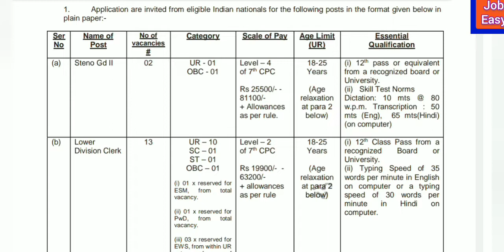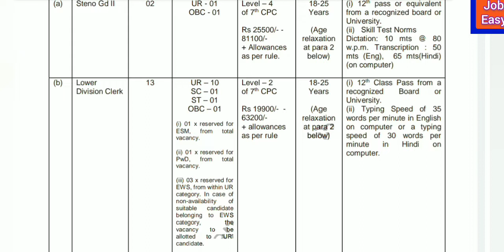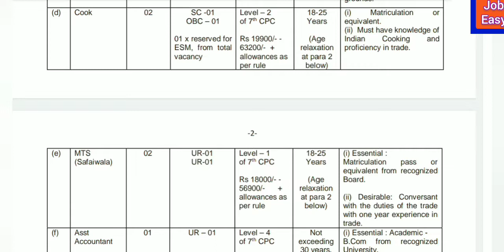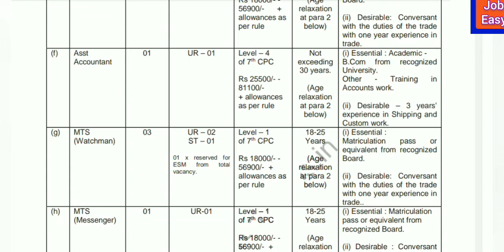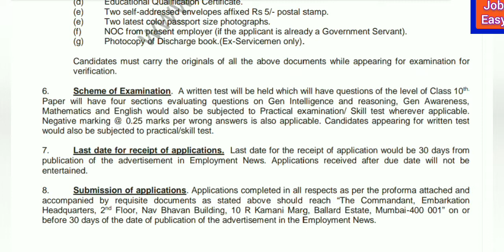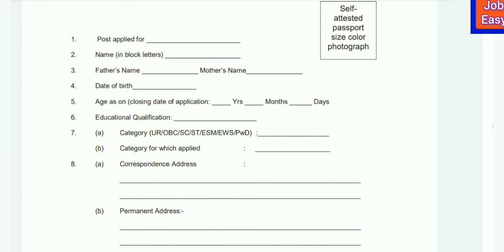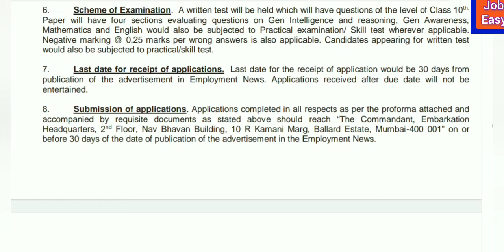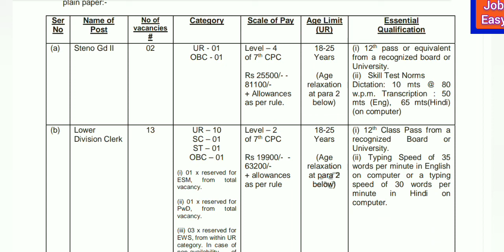Additional Directorate General Army Recruitment stenographer, LDC, Tally clerk, Accountant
army jobs, additional Directorate General Recruitment notification, stenographer job notification, stenographer jobs, government stenographer jobs, tally clerk jobs in India, jobs in India, government job notification